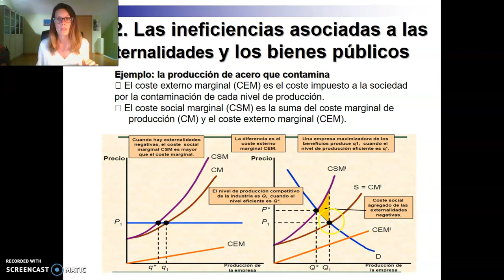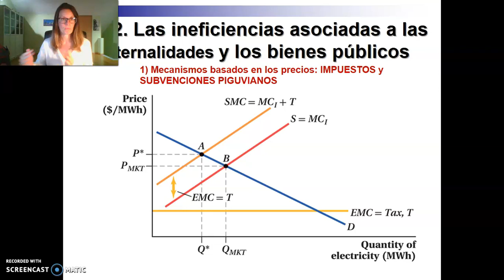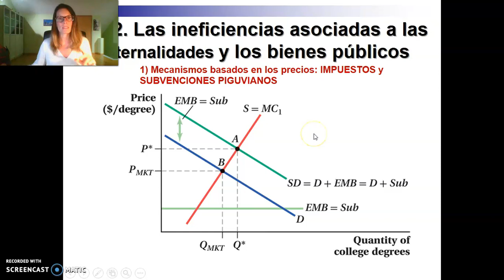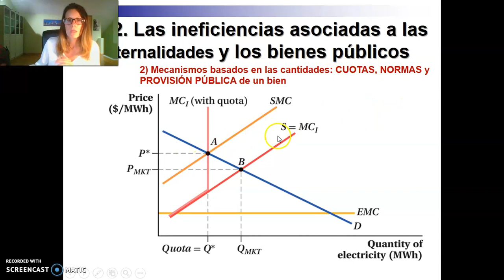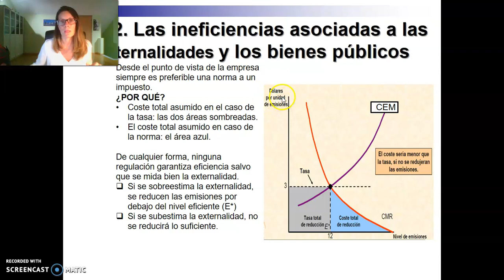Tema 5 - Video 5